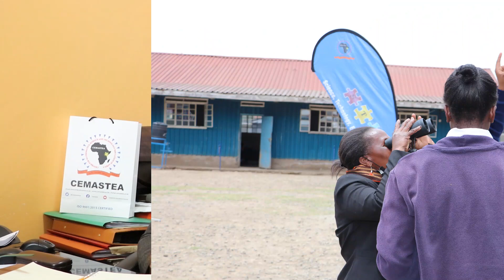STEM Outreach at Karen 'C' Girls'